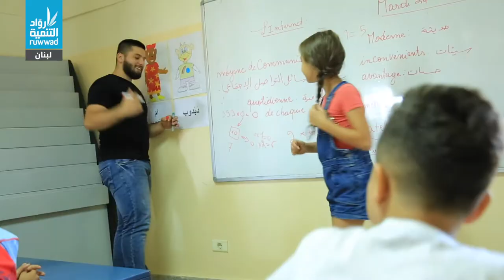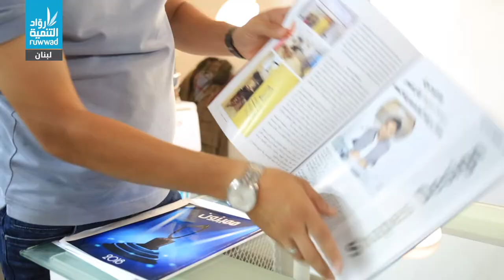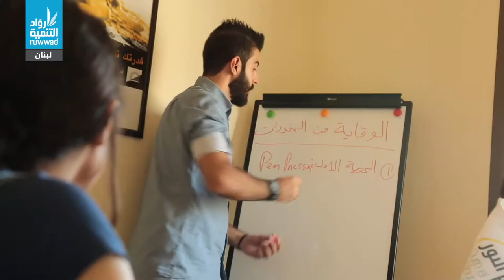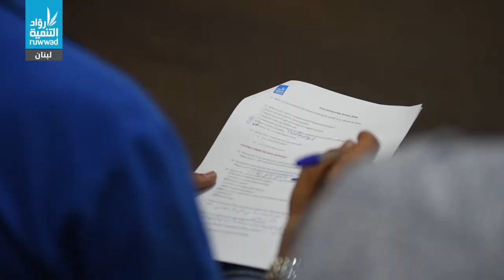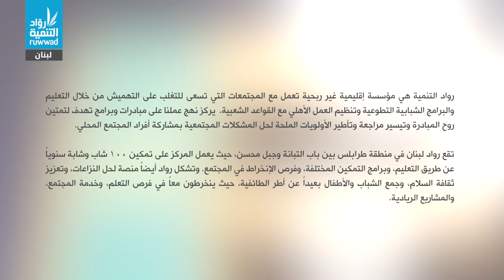Ruwwad Al Tanmeya Lebanon - Success Stories of Graduates